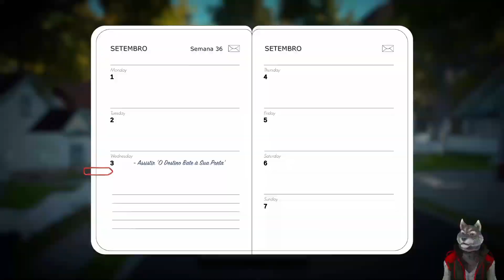REENCONTRANDO A MELHOR AMIGA! | Lake - Parte 4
Meredith continua suas entregas e acaba encontrando com sua melhor amiga de infância depois de tantos anos. Ela descobre como está a vida da amiga. Além disso, um dos gatos da dona Jennis diz que um de seus gatos está dodói e precisa ser levado até o veterinário para saber o que está acontecendo com ele.

É 1986. Meredith Weiss faz uma pausa em sua carreira para entregar correspondências em sua cidade natal. Como será a experiência dela nestas duas semanas na linda Providence Oaks, com seu lago icônico e sua comunidade peculiar? E o que ela vai fazer em seguida? Depende de você.

00:00 Introdução
00:42 Entrega na casa da Amiga
5:37 O Gato Dodói
7:11 No Veterinário.

--x AJUDE O CANAL
- Epic Games Tag de Criador: Alobona

--x DEMAIS INFORMAÇÕES
- Edição pelo: Davinci Resolve
- Capas pelo: Krita

O Aloba Games é um canal voltado para jogos de RPG, trazendo gameplays, dicas e curiosidades sobre os jogos. A maioria dos jogos estarão traduzido diretamente para português, mas alguns deles serão traduzidos pela gente durante a edição de vídeo. Nosso foco é trazer a história dos jogos para aqueles que não podem jogá-los ou tem dificuldades com a língua inglesa.